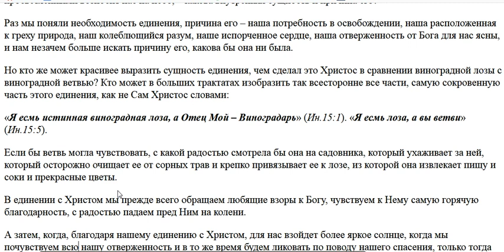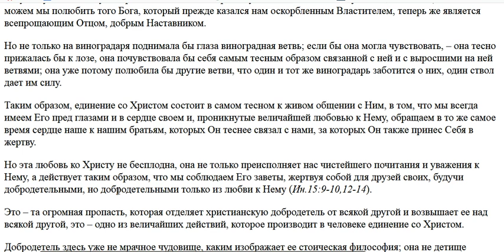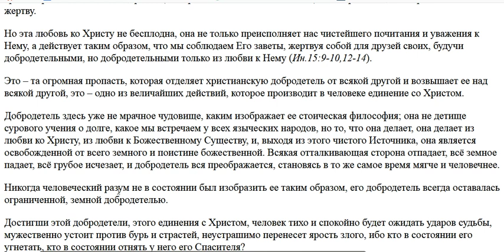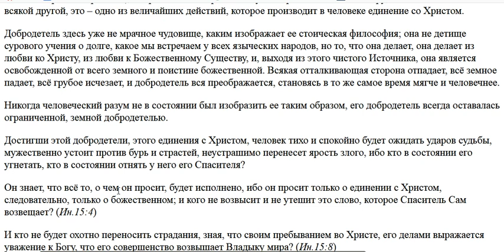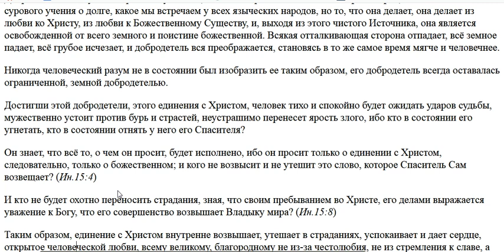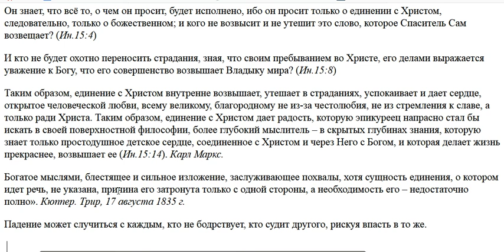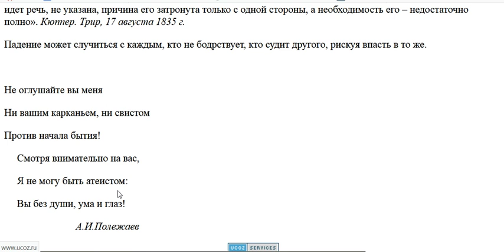1404. Как не потерять веру в Бога?